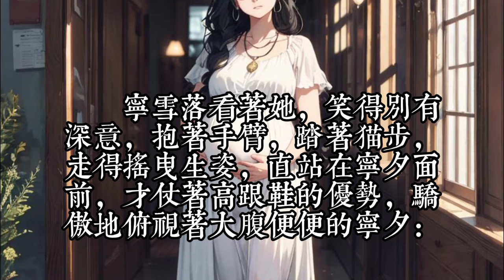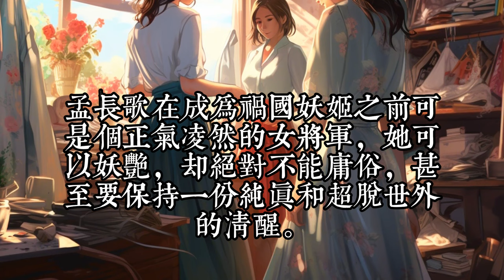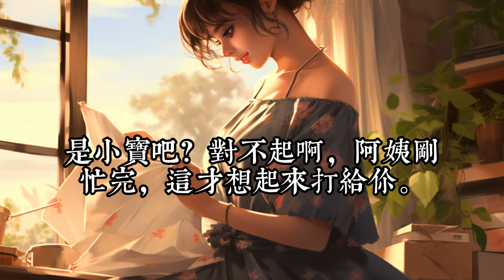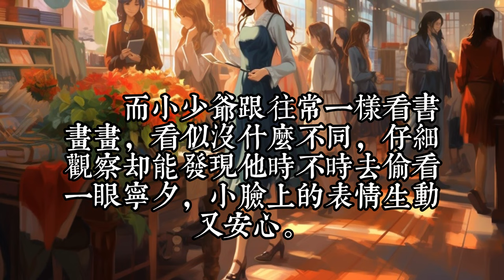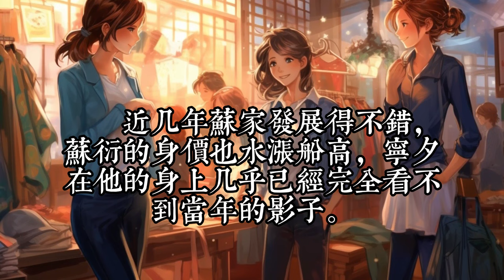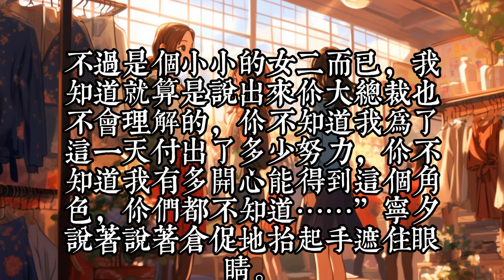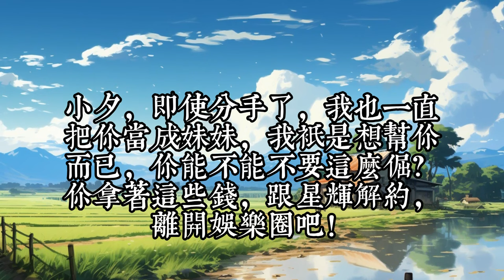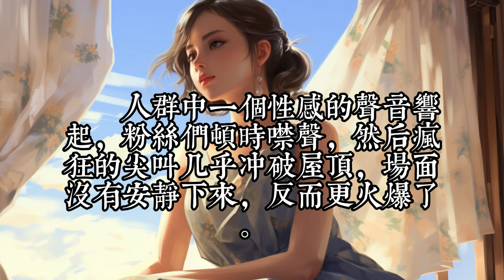《许你万丈当光芒好》1 -60“你救了我，我让我爹地以身相许！” 宁夕意外救了只小包子，结果被附赠了一只大包子。 婚后，陆霆骁宠妻如命千依百顺，虐起狗来连亲儿子都不放过。